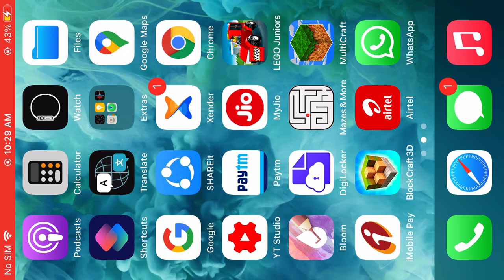Block Craft 3D: Building Simulator Games For Free Gameplay#1718 (iOS& Android)| 6 Story Apartment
Learn How To Make A Beautiful 6 Story Apartment!

Features:
• Free game: play for free!